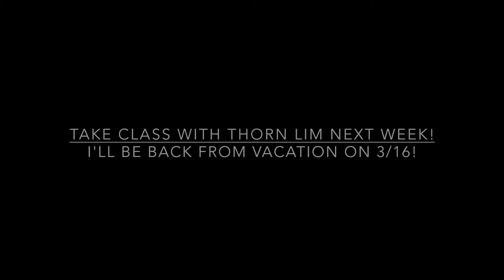JNDS - House Dance Class - 3.2.16